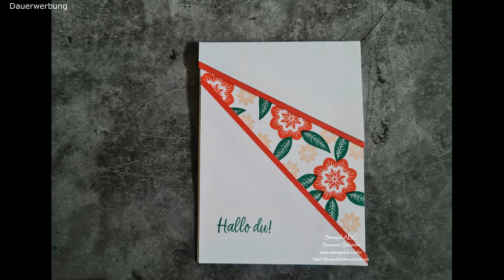Zwei Karten - In Perfekter Symmetrie - Produkte von Stampin´UP!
Gleich zwei Karten zeige ich Dir heute, die Karten sind auch in "Perfekter Symmetrie". Genau so wie das Produktpaket :)
Leider eine falsche Größen Angabe. Richtig ist:
auf 29cm kürzen
bei 14,5cm Falzen
bei 10,5cm durch schneiden